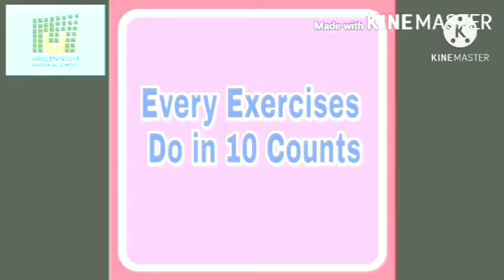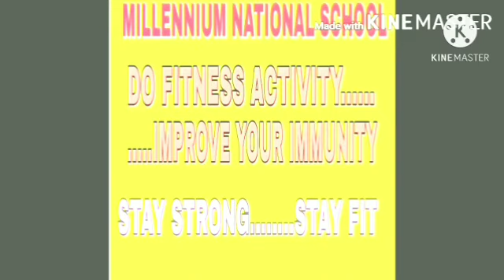17.1 Fun with Chair Exercises - Nursery